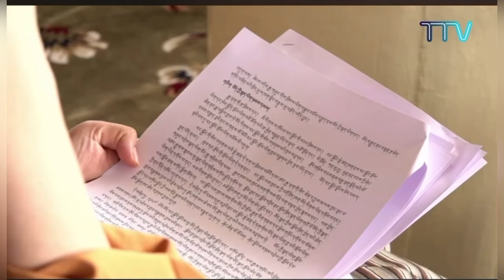Statement of Kashag on the Sixty-Fifth Anniversary of Tibetan National Uprising Day